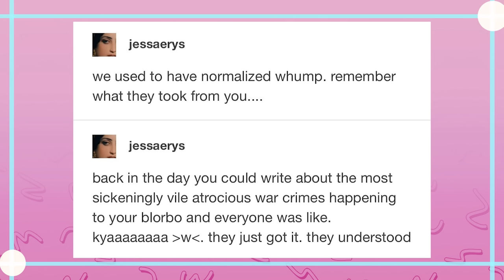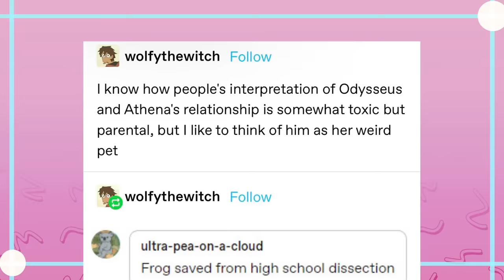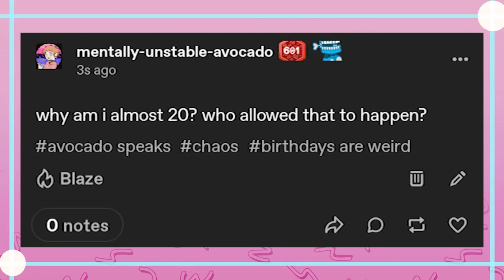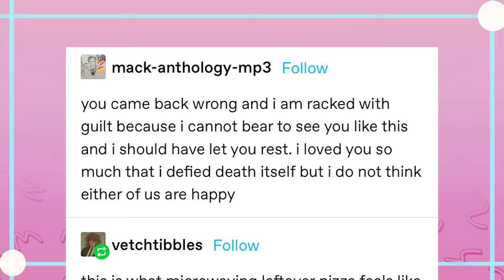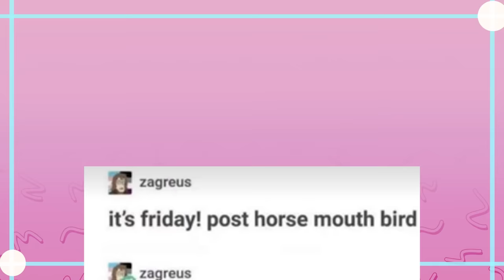Tumblr And The Horse Mouth Bird